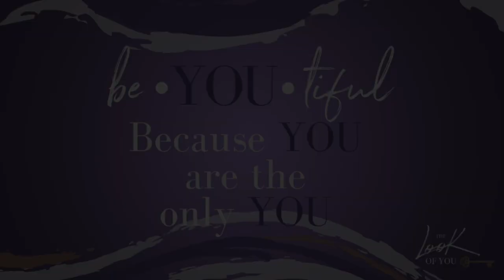MuOM Throw Back: $20 Makeup Challenge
Hello Beautifuls!

We love a good ThrowbackMonday almost as much as we love saving money! Want to see if we were able to do a full date night face for $20 then keep watching!

Are you ready for UNLOCKED 🗝 ? Have your gotten your ticket?!?
They are going fast and you don’t want to miss this amazing women’s conference.  We will encourage you, motivate you and of course give you style and beauty tips!

Be*YOU*tiful
Because YOU are the only YOU!